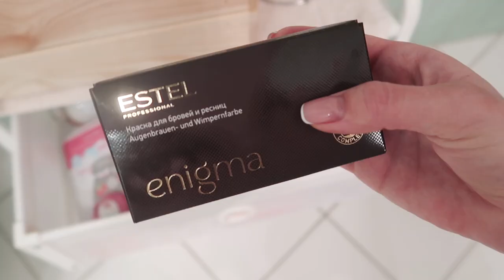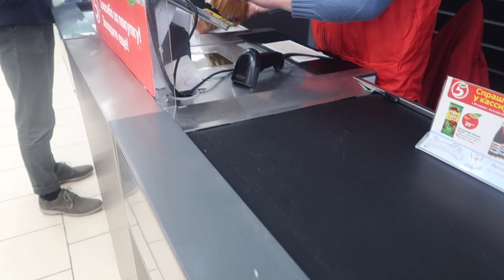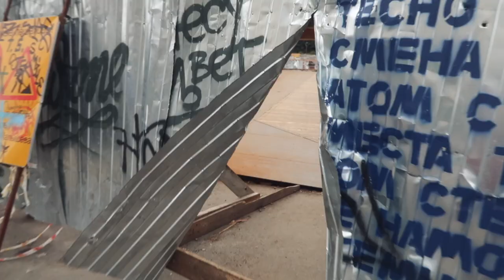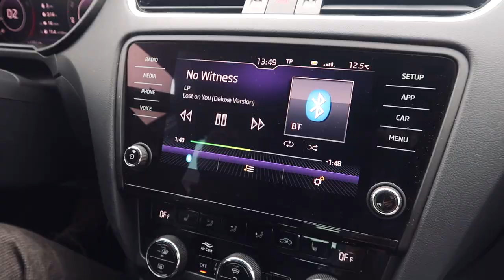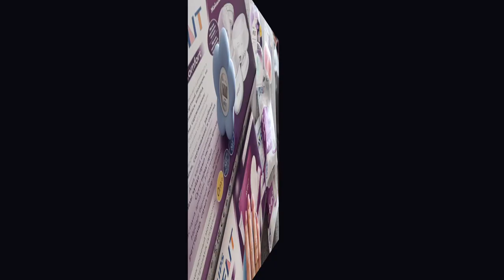Пятый День Из Жизни Беременной Сашки 🤰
Улыбайся чаще!
Люблю 💜